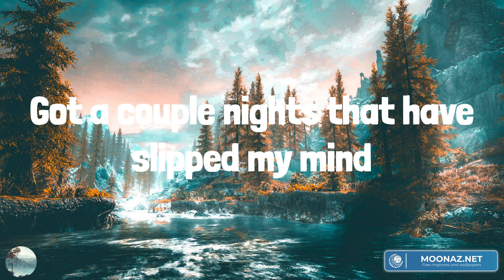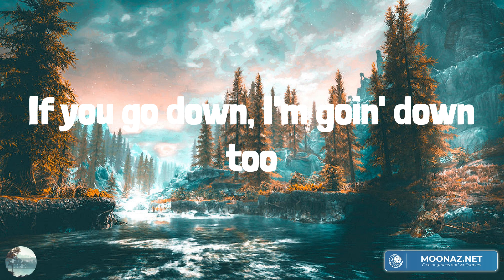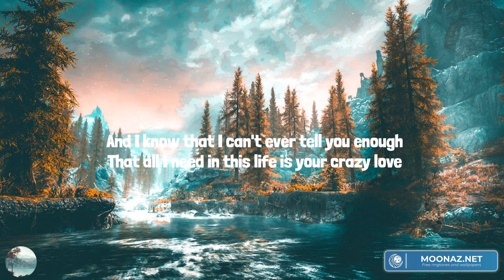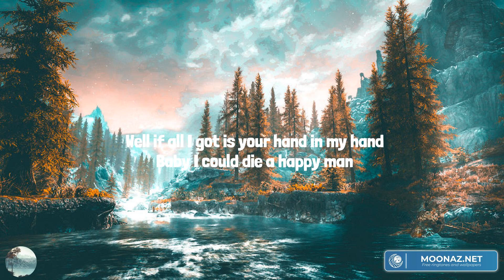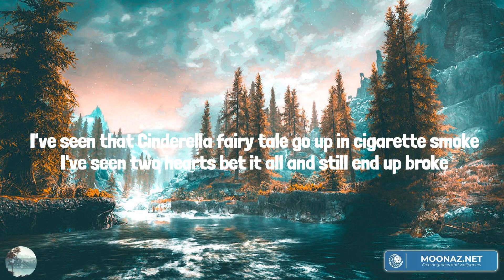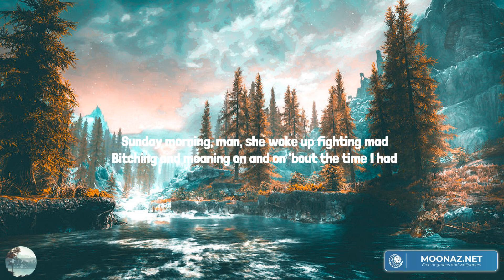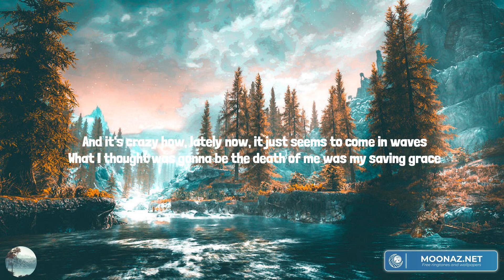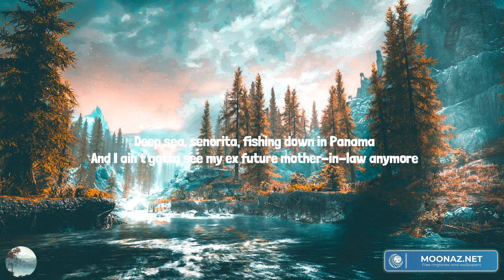IF YOU GO DOWN (Lyrics Mix) Kelsea Ballerini, Thomas Rhett, Tenille Arts, Luke Combs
00:00 Kelsea Ballerini - IF YOU GO DOWN (I'M GOIN' DOWN TOO)
02:46 Thomas Rhett - Die A Happy Man
06:33 Tenille Arts - Somebody Like That
09:51 Luke Combs - When It Rains It Pours

I've known you since Brad and Angelina
We go back like Pontiac seats
If I got an aisle with a mess I gotta clean up
I know you'll be showin' up with bleach
All those names that we don't ever speak of
Got a couple nights that have slipped my mind
Proof and photographs have been deleted
If you ever needed an alibi
'Cause dirt on you is dirt on me
And we both know our hands ain't clean
If it all blows up and we end up on the news
If you go down, I'm goin' down too
It's a good thing we're each other's kinda crazy
Ain't no judgment or keepin' score
If you rob a bank, I'm your getaway Mercedes
God knows that's what friends are for
If you go down, I'm goin' down too, yeah
I keep all your secrets by the dozen
You know where my skeletons sleep
Hypothetically, if you ever kill your husband
Hand on the Bible, I'd be lyin' through my teeth
Our bodies are buried and they're in the same ditch
So even if I wanted to, I can't snitch
Thirty to life would go quicker with you, yeah
So, if you go down, I'm goin' down too